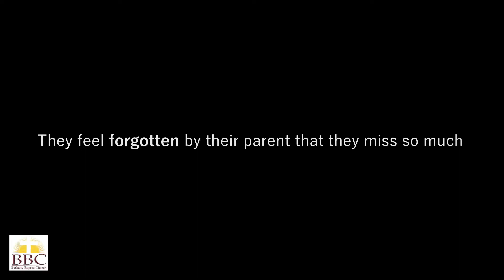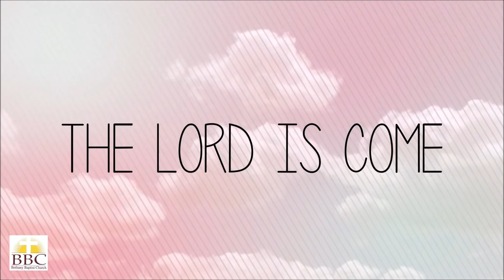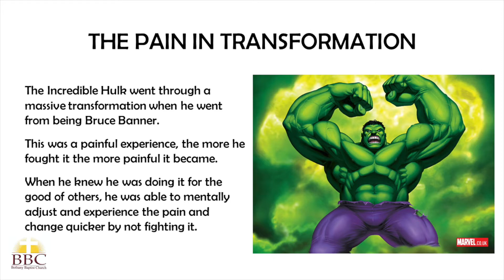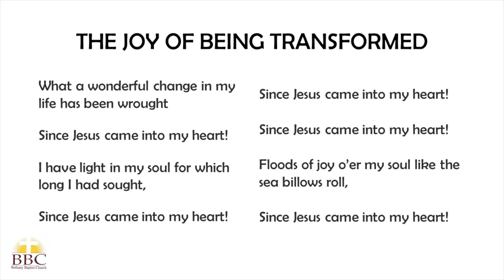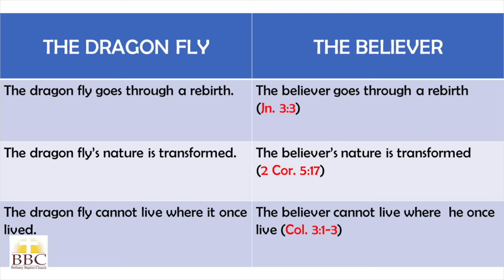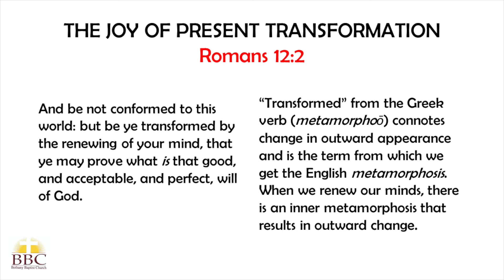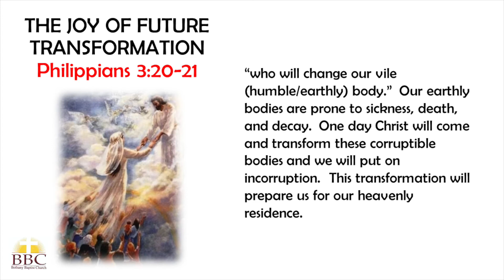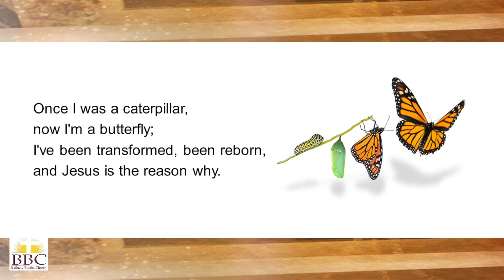Dr William R. Glaze - The Joy of Transformation